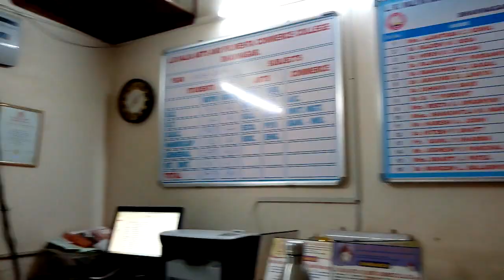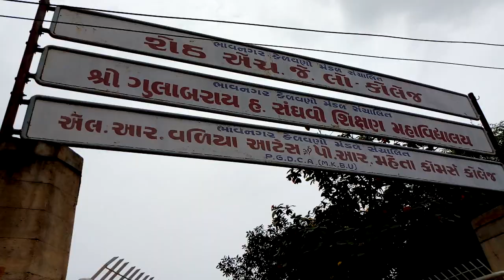L & T Finance Open Interview in Bhavnagar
Open Interview in  Popular Company L & T Finance Services tomorrow at Valia College,Bhavnagar.

Minimum Qualification : Any Graduates - MBA Preferred

POST : FRONT DESK OFFICERS

SALARY : As per Candidates + Allowances

WALK IN INTERVIEW VENUE:
VMCC Arts & Commerce College,Vidhanagar,University Road.Bhavnagar.

AGE LIMIT : 18th. to 28th. Years

HR Team,
Jobchatz.com